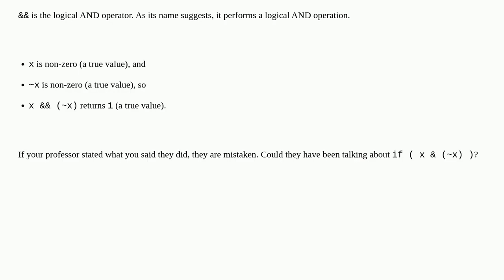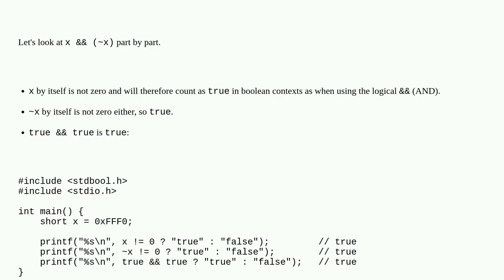Should the expression x && (~x) return 1 or 0? And does it depend on the compiler?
A special thanks goes out to the community

  c bitwise-operators conditional-operator